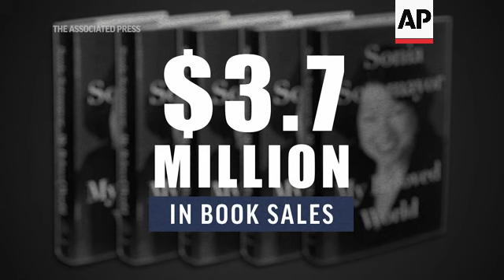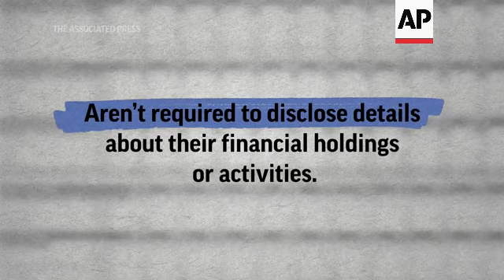AP Investigates: Supreme Court ethics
RESTRICTION SUMMARY:

ASSOCIATED PRESS
Location unknown – date unknown
1. ANIMATION of the Supreme Court exterior
2. ANIMATION of frames photos of Supreme Court justices
3. ANIMATION of the framed photos cracking like glass
4. ANIMATION of FOIA request pages fluttering on screen
5. ANIMATION of a jet flying over a map of the United States
6. ANIMATION of Sonia Sotomayor’s framed photo appears
7. ANIMATION of a stack of Sotomayor’s book “My Beloved World” with a text fade in reading: $3.7 million in book sales
8. ANIMATION of dissolve of Sotomayor in an interview with an audience
9. ANIMATION of Justice Clarence Thomas’s framed photo appears
10. ANIMATION of an enveloped invitation opening
11. ANIMATION of exteriors of the U.S. Capitol and the White House appearing on screen, and the Supreme Court coming in shortly after
12. ANIMATION of the scales of justice
13. ANIMATION of financial papers scrolling down screen with text overlaid reading:
Aren’t required to disclose details about their financial holdings or activities.
14. ANIMATION of a protest outside the Supreme Court dissolving onto the screen
15. ANIMATION of an arrow pointing downward and moving from upper screen left to downward screen right with overlaid text reading: 18% approval rating
16. ANIMATION of Chief Justice John Roberts’s framed photo appears
17. ANIMATION of a closed door with text overlaid reading: No reforms yet
18. ANIMATION of AP logo

ASSOCIATED PRESS
Washington – 10 July 2023
++FULLY COVERED++
20. SOUNDBITE (English) Mike Hempen, Associated Press:
“It’s a tough time for the Supreme Court. The self-governed institution has long benefited from the presumption that its justices are non-partisan, and sacrificed lucrative careers to serve the public. But now that perception is starting to crack. In a months-long investigation, The Associated Press submitted over 100 public records requests to public schools and institutions where the justices have visited over the years, and the information in these records is revealing. In one case, Justice Sonia Sotomayor padded her book sales during public appearances, making roughly $3.7 million since 2009. While writing books for profit is permissible, AP discovered that Sotomayor’s court staff helped make sales by organizing, promoting and managing her book events. AP also discovered Justice Clarence Thomas was used as a fundraising attraction, accepted invitations to events where his presence helped raise money for organizations. Activities like these are strictly forbidden in other branches of government. So why is the Supreme Court different? Unlike other government employees, Supreme Court justices serve as their own judge and jury on matters of ethics. They also aren’t required to disclose many details about their financial holdings or activities, making it hard for the government and the public to know what they’re up to. Some members of Congress are now demoing the court change and adopt a formal policy for ethics and transparency. This also comes at a time when the court’s public approval rating has dropped to a 50-year low, with just 18 percent expressing “great confidence.” While Chief Justice John Roberts has entertained the idea of potential reforms – he hasn’t opened the door to them yet.”
STORYLINE:
In 2022, Associated Press reporters Eric Tucker and Brian Slodysko set out to unearth what happens when Supreme Court Justices visit universities and law schools to deliver lectures and appear at question-and-answer sessions.